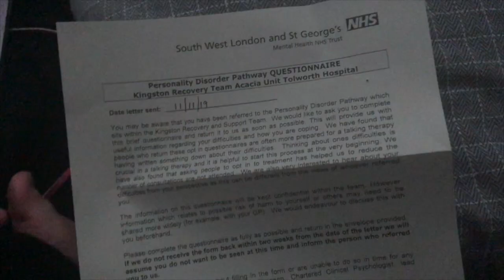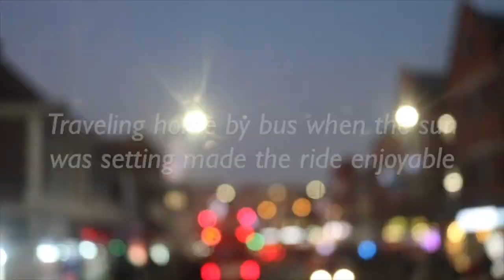positive day, some dissociation, shopping and a fun day out. (2/12/2019)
positive day, some dissociation and a fun day out. (2/12/2019)

YoungMinds
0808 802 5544 (parent helpline)